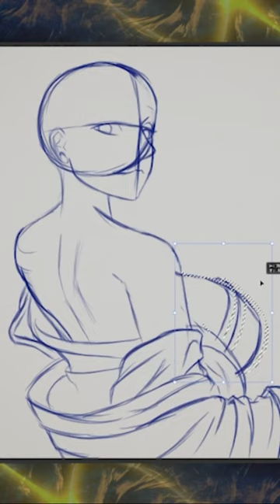Lihua The Apothecary Diaries Sketch